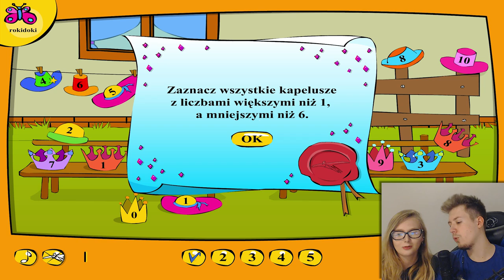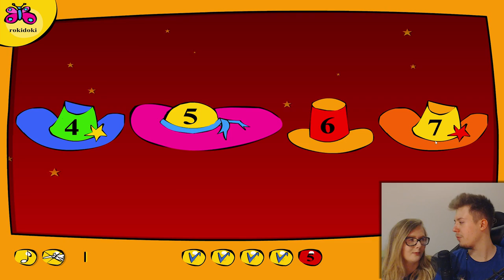POWRÓT DO DZIECIŃSTWA 😮 (Wesoła Szkoła 1)